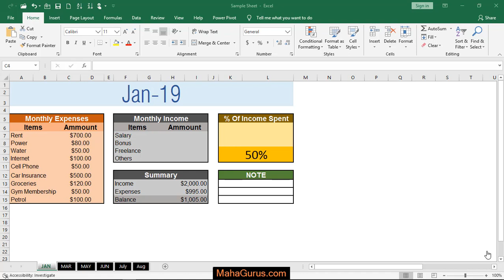How to Change Files Into Binary Workbook in Excel- Change Files Into Binary Workbook Excel Tutorial